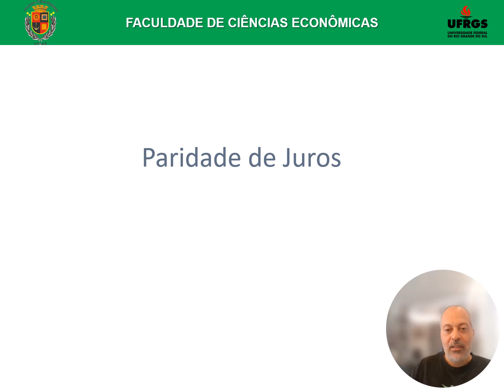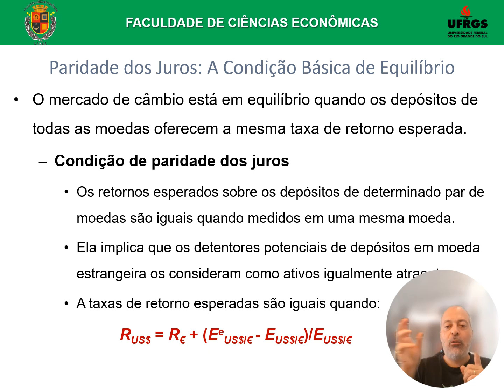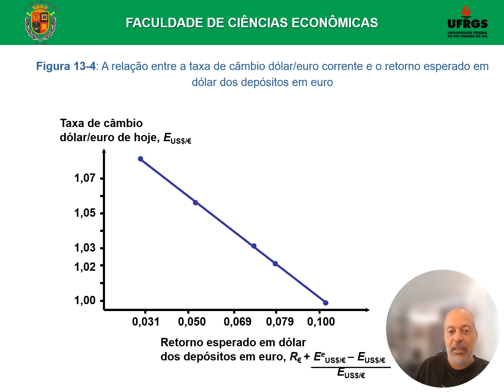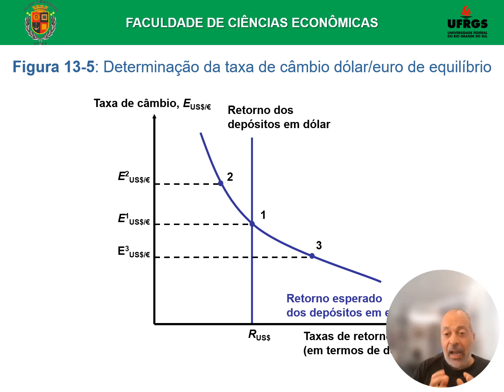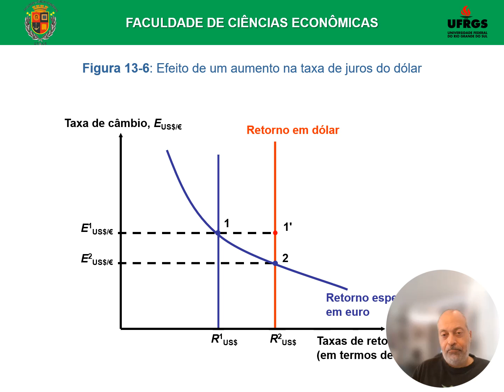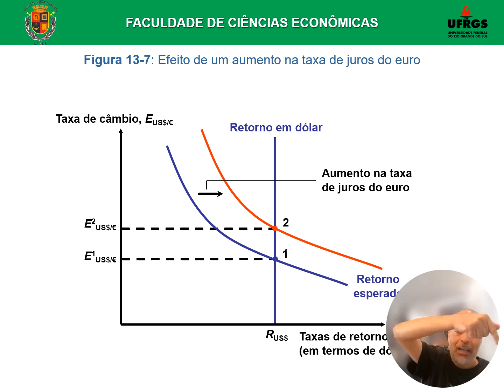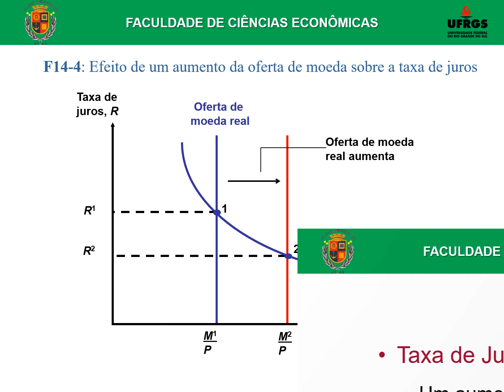Topico 3 Cambio 4 PJ A